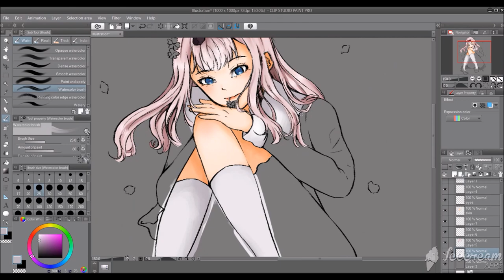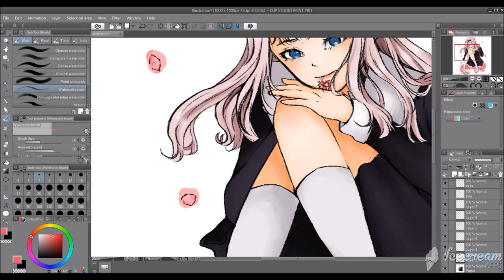〈Speedpaint〉Kaguya-sama: Love is War - Fujiwara Chika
Say HOOOOOOOOOOOOOO~

Recommend me a screen recorder software („ಡωಡ„)

(ง ื▿ ื)ว